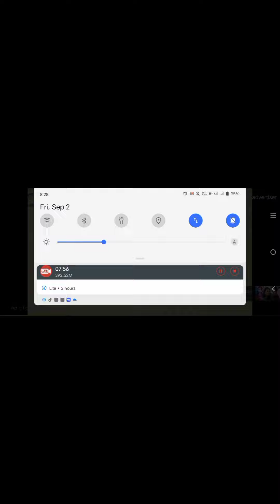RESULTA ng DNA TEST result ni JOVELYNGALLENO NBI.